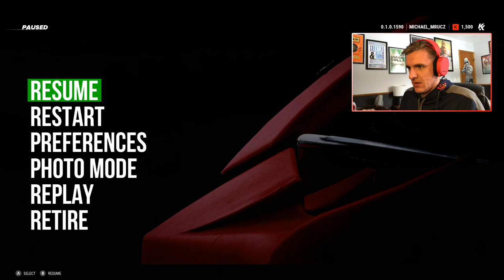THESE WERE SOME HILARIOUS WRECKS! // KartKraft Racing (Kart Racing Simulator)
JOIN MRUCZ NATION!

*** OUTRO ***
Country Road Sunset Driving Free Stock Footage